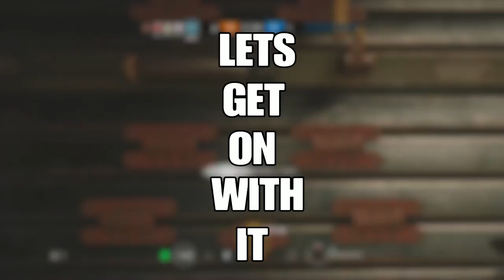MOST INTENSE CLUTCH ACE!!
My first recorded clutch moment...i was so hyped. HOPE YOU LIKED IT :)